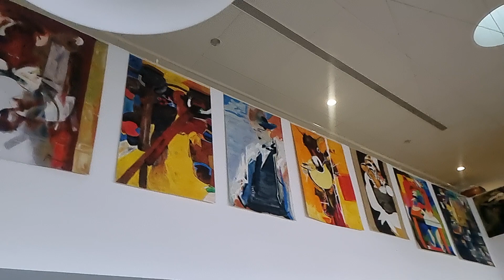Exposição Trabalhos Julio Pomar